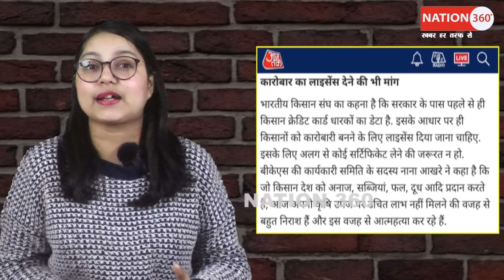60000 लोग 4000 Car 800 BUS मोदी के खिलाफ सड़क पर उतरे RSS के लोग! रेल बंद, चक्का जाम!PM Modi | CJI